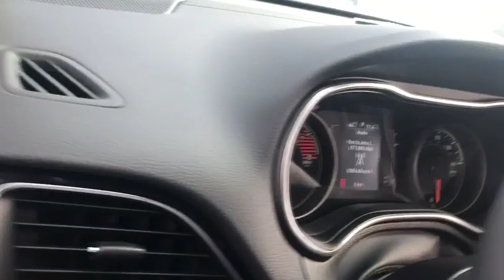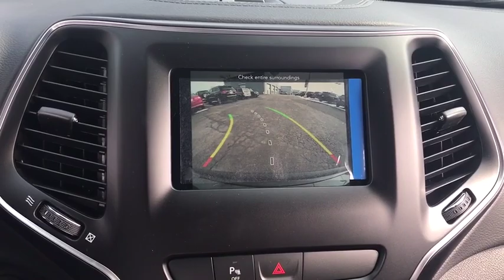2019 Jeep Cherokee Antioch, Gurnee, McHenry, Fox Lake, IL Kenosha WI 19487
Granite Crystal Metallic Clearcoat New 2019 Jeep Cherokee available in Antioch, Illinois at Antioch Chrysler Dodge. Servicing the Gurnee, McHenry, Fox Lake, IL Kenosha WI area.   Used

Recent Arrival! Priced below KBB Fair Purchase Price! 2019 Jeep Cherokee Altitude ABS brakes, Compass, Electronic Stability Control, Heated door mirrors, Illuminated entry, Low tire pressure warning, Passenger door bin, Remote keyless entry, Traction control.We make it easy !!! We are excited to offer you great quality vehicle at a competitive and affordable price. We offer new, used and cerified Chrysler, Dodge, Jeep and RAM vehicles. Come visit Wrangler headquarters! We also carry an extensive selection of used cars, trucks and SUVs by other manufacturers. Our experienced and certified sales staff can point you in the right direction based on your individual vehicle needs. We also offer competitive financing, top tier service and a fully stocked inventory of Chrysler, Dodge and Jeep automotive parts.Here at Antioch Chrysler Dodge Jeep, our motto is  Nobody sells vehicles for less and we stand by that. Price includes: $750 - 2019 Retail Non-Prime Bonus Cash **CK1V. Exp. 04/01/2019, $2,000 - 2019 Retail Consumer Cash **CK1 (excl GL-SW-WE). Exp. 04/01/2019, $1,000 - Chrysler Capital 2019 Bonus Cash MWCK5. Exp. 04/01/2019, $500 - Freedom Days Retail Bonus Cash 40CK7. Exp. 04/01/2019
ENGINE: 3.2L V6 24V VVT W/ESS  -inc: Dual Bright Exhaust Tips,QUICK ORDER PACKAGE 26N ALTITUDE  -inc: Engine: 3.2L V6 24V VVT w/ESS  Transmission: 9-Speed 948TE Automatic  Gloss Black Exterior Badging  Continental Brand Tires  Gloss Black Exterior Accents  Gloss Black Side Roof Rails  Altitude Package  Gloss Black Grille Surrounds  Piano Black Interior Accents  Black Day Light Opening Moldings  Black Accent Stitching,3.517 AXLE RATIO,BLACK  CLOTH/PREMIUM VINYL BUCKET SEATS,COLD WEATHER GROUP  -inc: Engine Block Heater  Heated Front Seats  Windshield Wiper De-Icer  Remote Start System  All-Season Floor Mats  Heated Steering Wheel,TRANSMISSION: 9-SPEED 948TE AUTOMATIC  (STD),GRANITE CRYSTAL METALLIC CLEARCOAT,FULL SIZE SPARE TIRE,TRAILER TOW GROUP  -inc: 3.517 Axle Ratio  7 & 4 Pin Wiring Harness  Heavy Duty Engine Cooling  Trailer Tow Wiring Harness  Class III Receiver Hitch  Full Size Spare Tire,Four Wheel Drive,Power Steering,ABS,4-Wheel Disc Brakes,Brake Assist,Aluminum Wheels,Tires - Front All-Season,Tires - Rear All-Season,Temporary Spare Tire,Heated Mirrors,Power Mirror(s),Integrated Turn Signal Mirrors,Rear Defrost,Intermittent Wipers,Variable Speed Intermittent Wipers,Privacy Glass,Rear Spoiler,Power Door Locks,Daytime Running Lights,Automatic Headlights,Fog Lamps,AM/FM Stereo,Satellite Radio,Bluetooth Connection,MP3 Player,Steering Wheel Audio Controls,Auxiliary Audio Input,Power Driver Seat,Driver Adjustable Lumbar,Pass-Through Rear Seat,Rear Bench Seat,Adjustable Steering Wheel,Trip Computer,Power Windows,Leather Steering Wheel,Keyless Entry,Keyless Start,Cruise Control,A/C,Cloth Seats,Vinyl Seats,Bucket Seats,Driver Vanity Mirror,Passenger Vanity Mirror,Driver Illuminated Vanity Mirror,Passenger Illuminated Visor Mirror,Floor Mats,Smart Device Integration,Engine Immobilizer,Traction Control,Stability Control,Front Side Air Bag,Rear Parking Aid,Blind Spot Monitor,Tire Pressure Monitor,Driver Air Bag,Passenger Air Bag,Front Head Air Bag,Rear Head Air Bag,Passenger Air Bag Sensor,Rear Side Air Bag,Knee Air Bag,Child Safety Locks,Back-Up Camera